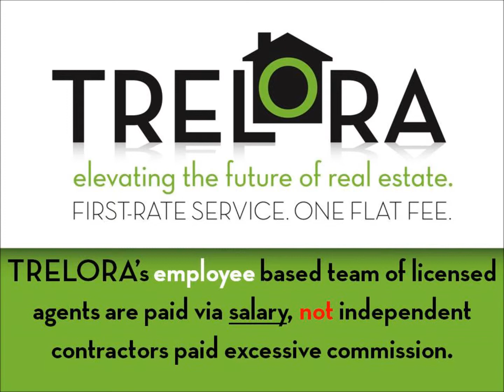Trelora Listing # 8059381: 6278 W Crestline Avenue Littleton, CO 80123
Amazing 6-bedroom, 6-bathroom home in Littleton's Grant Ranch neighborhood is perfect for families! Main level features living room and family room - both with gas fireplaces, large office/den with built-in shelving and French doors, formal dining room and hardwood floors throughout. Gourmet kitchen has granite countertops, stainless steel appliances, large island seating for 3, deep sink, 5-burner gas stove and plenty of storage. Spacious master bedroom has its own fireplace and an ENORMOUS walk-in closet. Spa-like 5-piece master bathroom has a deep, stand-alone tub, his/her vanities, and a beautiful shower with built-in granite seating. Finished basement offers a potential media or kids' play room, along with guest suite for those seeking privacy. Fenced-in back yard has lush grass, side patio and back deck - great for entertaining or relaxing on summer nights! Home is within walking distance to nearby elementary and middle schools! Call today to schedule your personal showing!